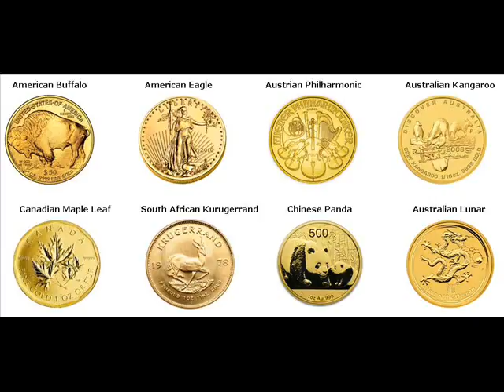Rare Gold Coins For Sale Kingston Minnesota